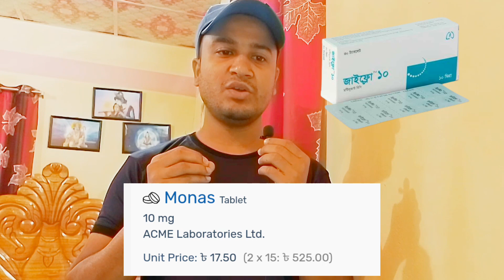Xyflo 10/Montelukast 10 mg Tablet/শ্বাসকষ্ট/অ্যাজমা/নিঃশ্বাসে শাই শাই শব্দ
Xyflo 10 mg in Bangla Xyflo 10 এর কাজ কি? শ্বাসকষ্ট/অ্যাজমা/নিঃশ্বাসে শাই শাই শব্দ / এলার্জি

Xyflo 4/10 Mg Chewable Tablet in Banglal Xyflo10 এর কাজ কি? অ্যাজমা/শ্বাসকষ্ট/শাই শাই

 আজকে আপনি জানতে পারবেন Xyflo Tablet এর কার্যকারিতা,সেবনবিধি, পার্শ্বপ্রতিক্রিয়া, সতর্কতা।

অ্যাজমা কেন হয়:-
পশুর লোম, আরশোলা, রেণু, ছত্রাক প্রভৃতি হাঁপানির জন্য ঝুঁকিপূর্ণ। * বায়ুদূষণ, সিগারেটের ধোঁয়া, কারখানার বিভিন্ন উত্তেজক পদার্থ, রঙের ঝাঁজালো গন্ধ, ঠান্ডা হাওয়া, ঝাঁজালো মসলা প্রভৃতির কারণে হাঁপানির আশঙ্কা বেড়ে যায়। * বিভিন্ন ব্যথানাশক ওষুধ, অ্যাসপিরিন, হেরোইন প্রভৃতির অতি ব্যবহারের কারণে হাঁপানি হতে পারে।